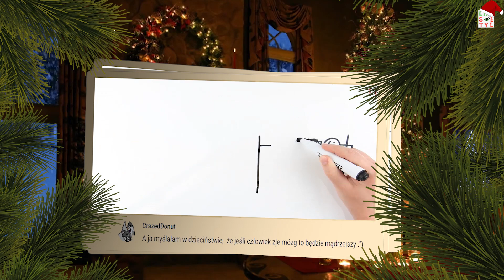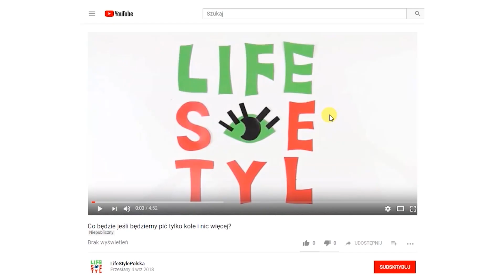Szczęśliwego Nowego 2019 Roku! Niech się spełnią wszystkie Wasze marzenia!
Dziękujemy bardzo za to, że byliście z nami w mijającym roku. Szczęścia, lekkości i dużych sukcesów :)